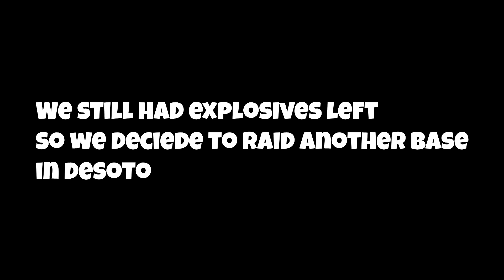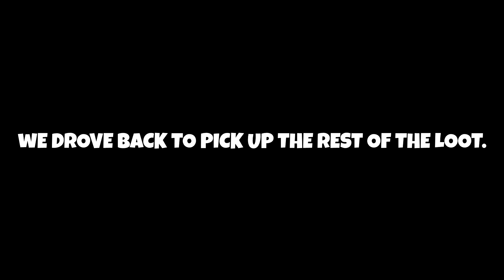H1Z1 Just Survive: Survivor Story - Raiding With The Reaper!!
We decided to raid bases..
Nvidia Shadowplay
Photoshop cs6
Vegas pro 13